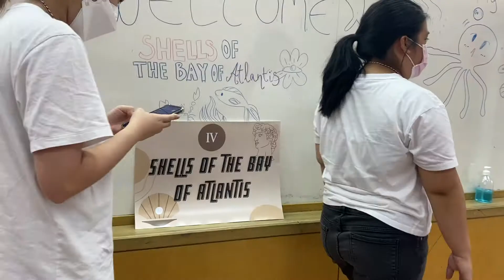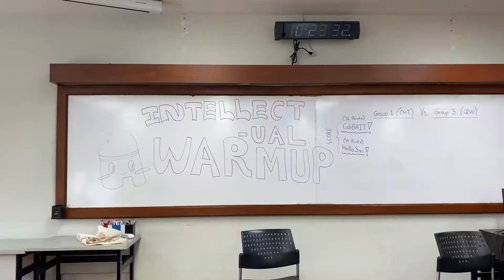ISE first meet + Nano rally 2022 | Sphoremore Year| bamhammyvlog *:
👩🏻‍🏫Hello 👋  ep 4.0 UNI.V of this semester & this channel 🦋

ﾉ◕ヮ◕)ﾉ*:･ﾟ✧ IN THIS VIDEO
A short video capturing moments that represent some of first acitivty onsite at uni and opening sphoremore year with welcoming some new freshmen of ISE and nano major peps. In addition, its the first time meeting other people on campus. The two main event welcoming second year of uni is ISE first meet and Nano rally. ALSO, sorry for the the mistake in the year 2k22 and some Eng sub parts :)

Hope u guys enjoy this vlog:)
(´｡• ω •｡`) ♡

◕about me:
I am a sphomore at Chulalongkorn University (aka CU) based in Thailand studying Nano-engineering, luv doing vlog just to keep for memory wink :]

✰ TIMESTAMPS✰
0:00 Preview
0:16 ISE first meet
2:29 Nano rally